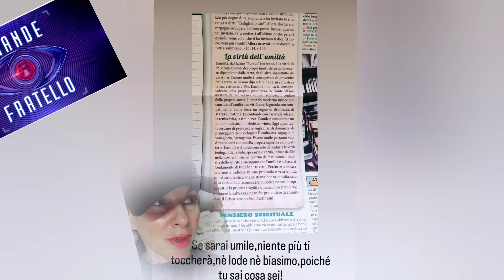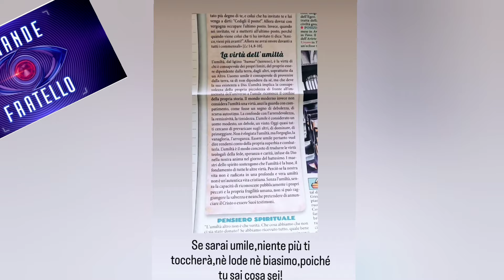BEATRICE LUZZI attacca PERLA VATIERO | PAOLO si lamenta | GIUSEPPE elogia l'umiltà | CIRO: pranzo 🔝